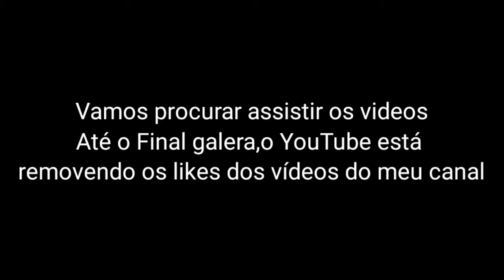ASSISTAM ATÉ O FINAL